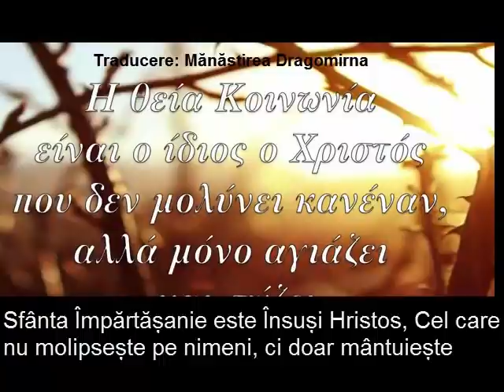Pr. Elpidie Vaianakis - De ce diavolul duce mare război împotriva Sfintei Împărtășanii